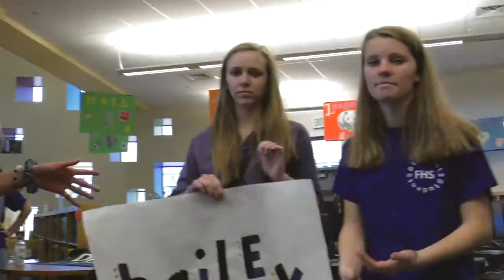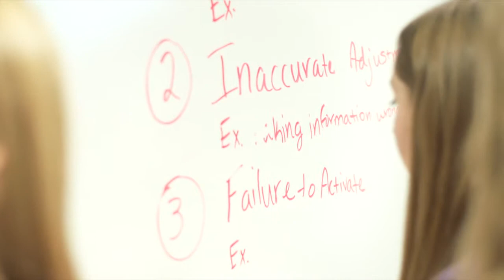Military Child Education Coalition